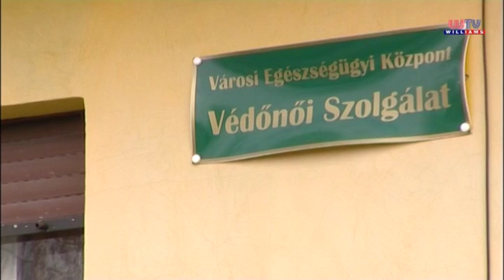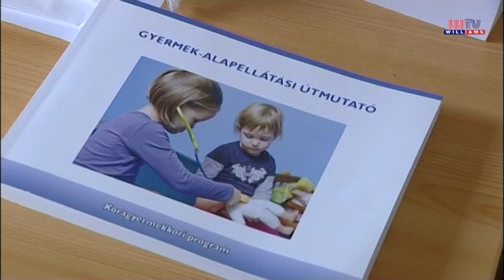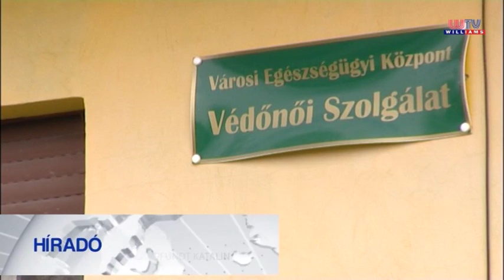VÉDŐNŐK MUNKÁJA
Továbbra is nagyon leterheltek a gyáli védőnők, ennek pedig örömteli oka, hogy egyre több a gyáli újszülött. A védőnők munkájáról, de a védőnői szolgálat épületének felújításáról is érdeklődtünk